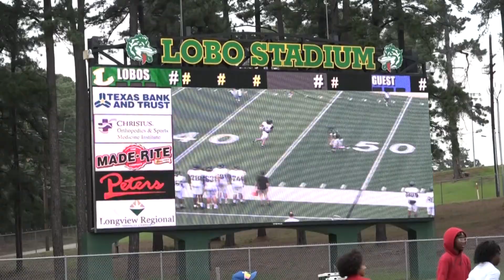bEASTTexas Breakdown Podcast: Episode 2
Episode 2 of bEastTexas Breakdown Podcast. CBS19 Sports Reporter Serenity Douglas and guest Logan Ward dive into Dave Campbell's Preseason Rankings and more.